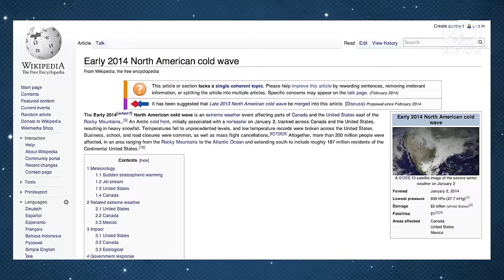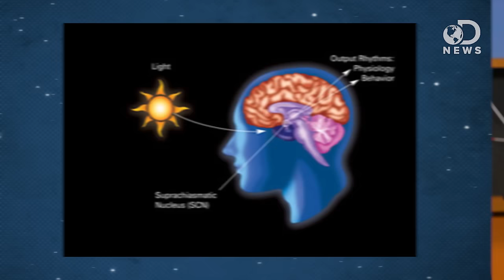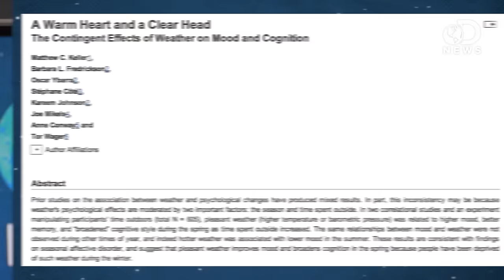Does Spring Fever Really Exist?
Spring is right around the corner, and many of us are feeling a little bit feverish and jumpy. Is spring fever actually a thing? Cristen Conger from Stuff Mom Never Told You is here to answer this question for you.

Deep Freeze Recap: Coldest Temperatures of the Century for Some
"Now that the January 2014 deep freeze is abating, it's time to take stock of its place in history."

The Early 2014 North American cold wave is an extreme weather event affecting parts of Canada and the United States east of the Rocky Mountains."

Fact or Fiction?: 'Spring Fever' Is a Real Phenomenon
"Is it salvation from winter that puts us in the mood for love or is there a biological basis for this flurry of psychological renewal and physical energy?"

"Spring fever, that reputed and seemingly infectious malady that strikes when the days lengthen and temperatures begin to climb, has been blamed for feverish bouts of house-cleaning, restless behavior in the classroom, distraction in meetings and love struck dazes."

"Poets and painters have long been considered the experts on spring fever, the seasonal malady that can empty schools, boost restless energy and cause an unexpected rash of friendliness."

"The suicide rate does not peak during the holidays, and the media should stop saying it does, according to a report released Tuesday by the Annenberg Public Policy Center."

A Warm Heart and a Clear Head: The Contingent Effects of Weather on Mood and Cognition
"Prior studies on the association between weather and psychological changes have produced mixed results."